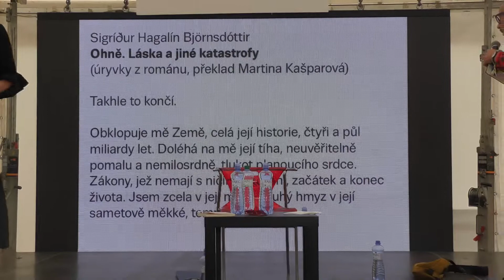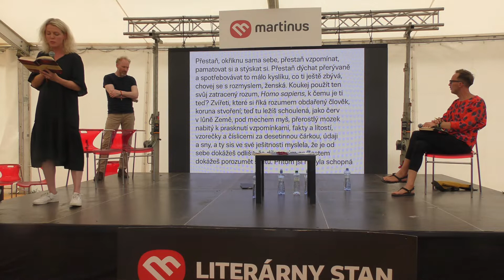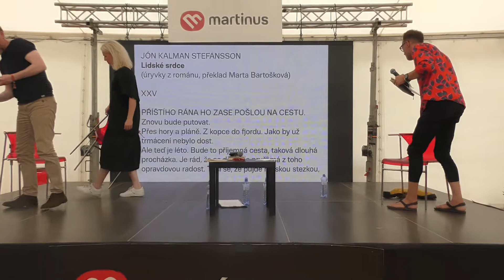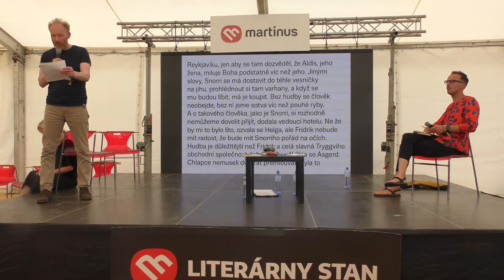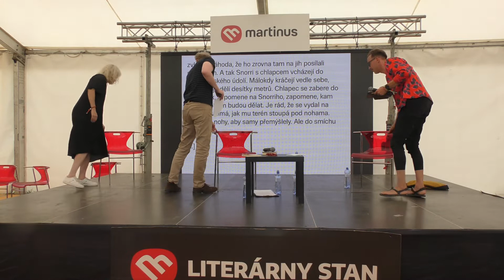Mesiac autorského čítania: Jón Kalman Stefánsson (IL)/Pohoda 2022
Debutoval v roku 1988 básnickou zbierkou Með byssuleyfi á eilífðina (So zbrojným pasom na večnosť), no na prozaickú dráhu sa vydal až v roku 1996 zbierkou poviedok Skurðir í rigningu (Priekopy v daždi). Predstavil v nej vidiecky svet západoislandskej dedinky, ku ktorému sa vrátil aj v neskorších dielach. Jón Kalman Stefánsson na Islande prerazil románom Letné svetlo, a potom príde noc (2005), za ktorý mu bola udelená Islandská literárna cena. Nasledovala trilógia pozostávajúca z próz Himnaríki og helvíti (Nebo a peklo, 2007), s ktorou dosiahol medzinárodný úspech a získal zaň prestížnu Cenu P. O. Enquista. Moderuje Michal Hvorecký.

Podujatia organizuje občianske združenie literarnyklub.sk v spolupráci s kníhkupectvom Martinus.
Podujatia z verejných zdrojov finančne podporil Fond na podporu umenia.